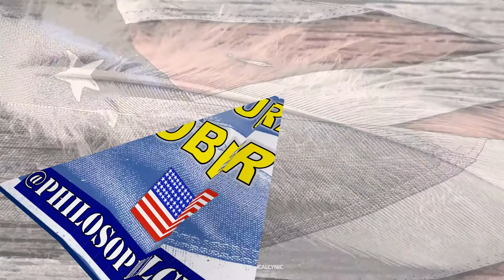Fetch, Playing Cards, Sloths & More! Saturday, October 17th National & International Day Observances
This is your SATURDAY, October 17th, National & International Days Observances.

Posted daily for your entertainment!

There's a day for everything! So, if you need a reason to celebrate, here's where you'll find it! Thanks for visiting my channel!